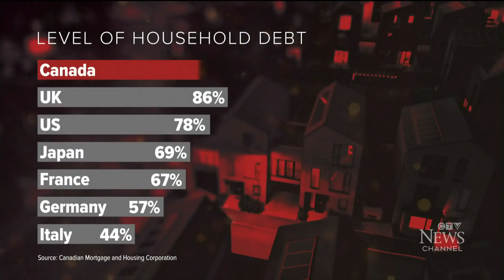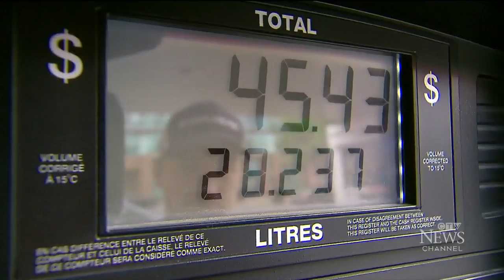Canada's household debt larger than the country's economy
Canada's household debt ratio is the highest of any G7 country. Heather Wright explains.